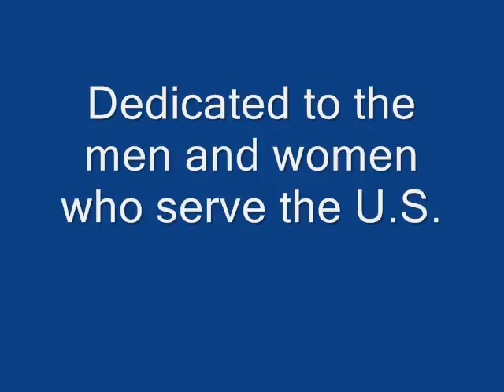US Army Tribute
i got these pictures from google images and i wanted to make a tribute out of them, my bro and bro in law are in the army so i thought i should do this